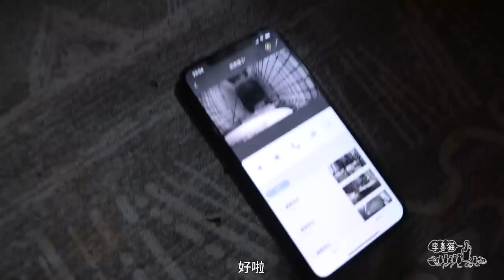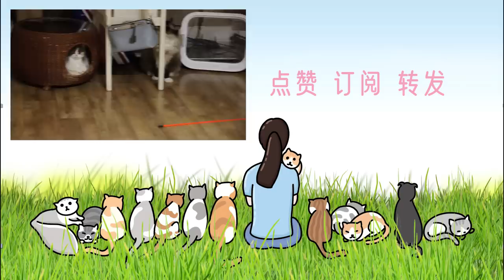用原始的方法抓到了最笨的流浪貓，前後只用了5分鐘｜李喜猫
搞威貓阿喂落網記｜李喜猫